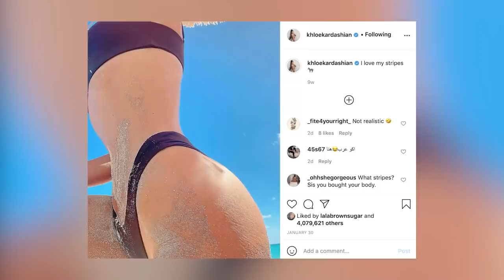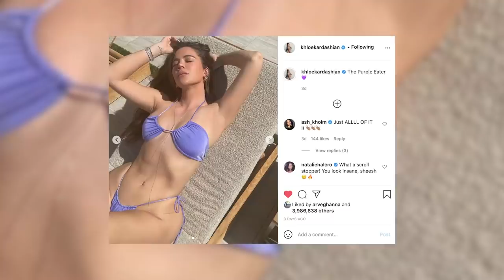LEAKED Khloe Kardashian Photo Reveals Her Natural Beauty!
Khloe Kardashian’s team is reportedly doing major damage control and attempting to rid the internet of an unedited photo of her that’s gone viral.